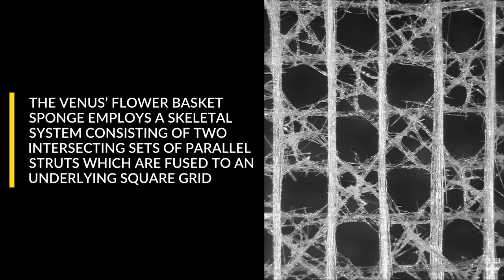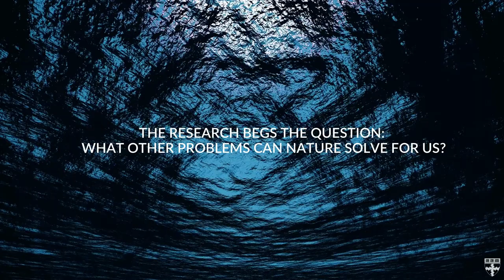Marine sponges inspire the next generation of skyscrapers and bridges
SEAS researchers showed that the diagonally-reinforced square lattice-like skeletal structure of Euplectella aspergillum, a deep-water marine sponge, has a higher strength-to-weight ratio than the traditional lattice designs that have used for centuries in the construction of buildings and bridges.